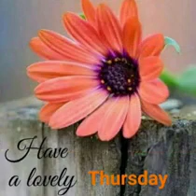สวัสดีวันพฤหัสบดี"it's your love"